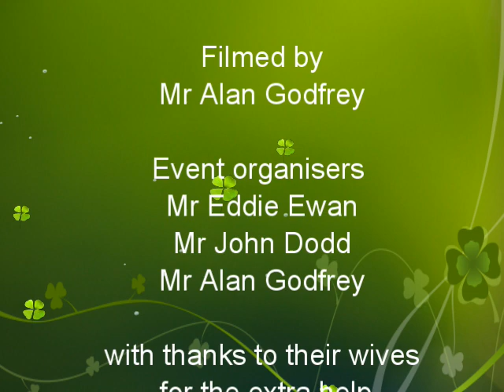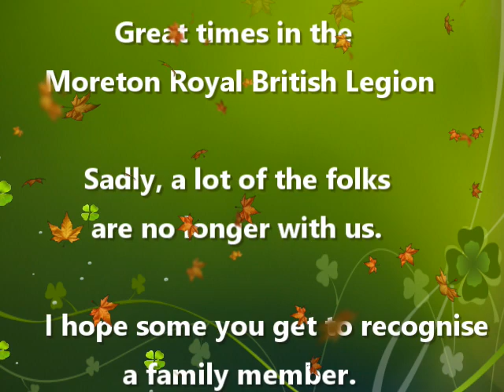Moreton Royal British Legion 2001 St George,s Day